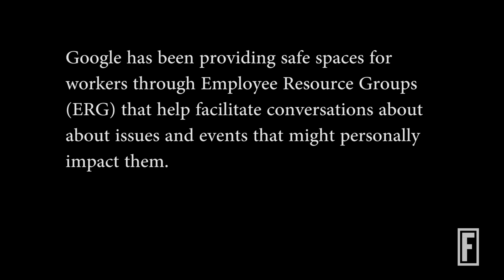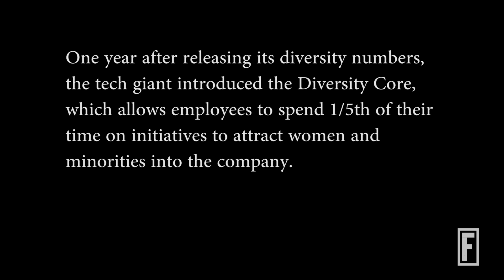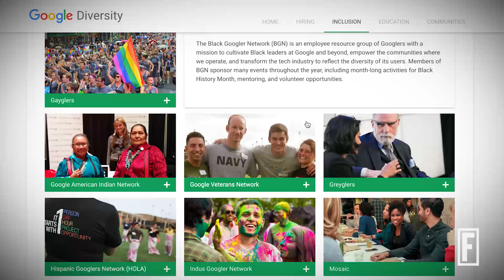Google Is Trying to Create a More Diverse Workplace. Here's How I Fortune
Google's Diversity Core program, among others, gets employees talking about race and ethnicity issues.